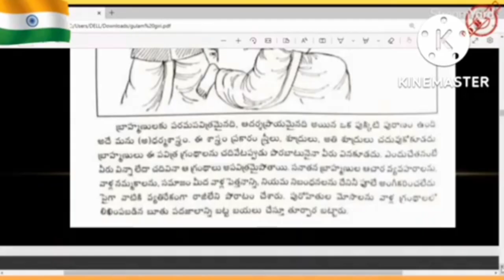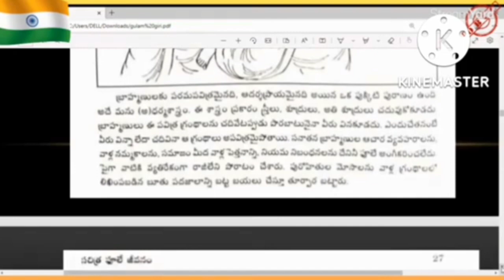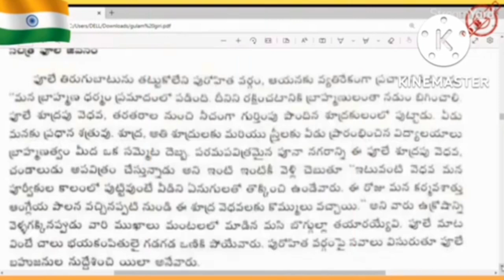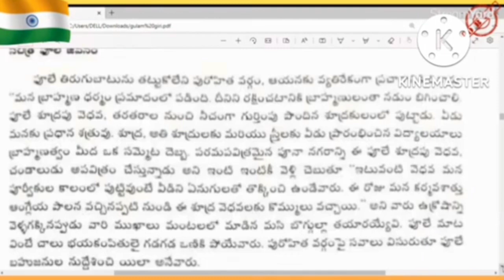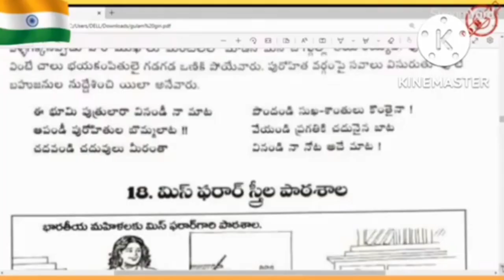జ్యోతిరావు పూలే గారిని శూద్రపు వెధవ అన్నది ఎవరో తెలుసా? భారతీయులు తప్పకుండా తెలుసుకోవాలి?